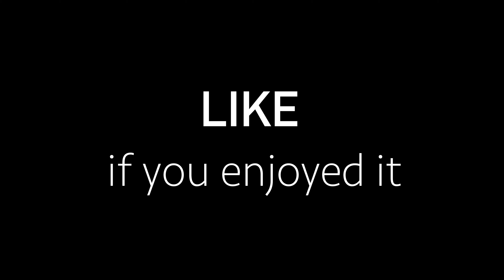3-in-1 Cambodian Food Tour: School Breakfast, Bamboo Sticky Rice, and Siem Reap Snacks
Join us on a 3-in-1 Cambodian food tour! Start your day with a traditional primary school breakfast, savor the unique Bamboo Sticky Rice in Battambang, and discover the best takeaway snacks in Siem Reap. Experience the diverse and delicious flavors of Cambodia in one exciting video! Don't miss out!